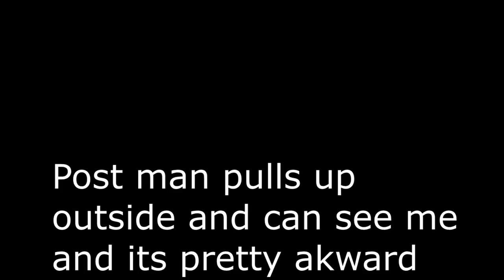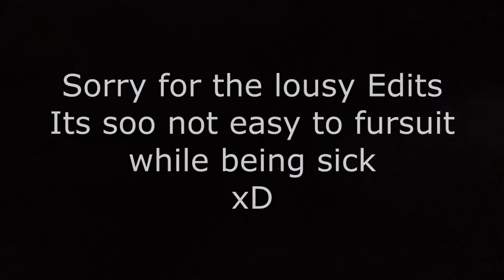Furvlog: Origin of Furry Hate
So sorry for how long I have been gone for. I got really sick and still a little sick but hoping I won't do anymore lazy edits for next weeks vlog haha.